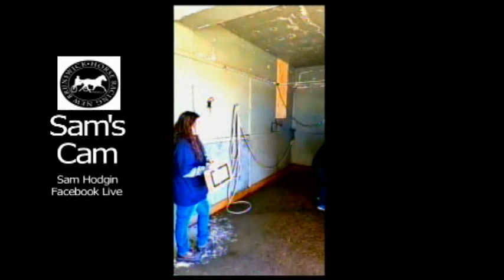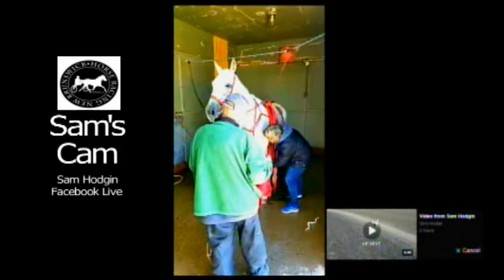RR 2019 10 05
HRNB Racing Recap
October 5, 2019
Exhibition Park Raceway